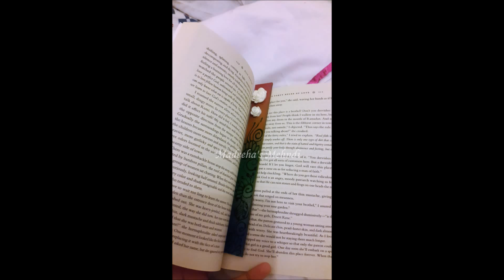BOOKMARK IDEAS | DIY Arts and Craft Rainbow